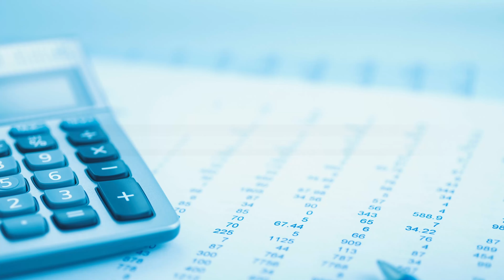IDEAL MBA candidate profile | THIS is what top business schools are looking for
The application process is holistic and it’s more about purpose and clarity in why you seek an MBA and how a school’s program complements your goals.
After all, business schools cater to the companies that hire from a business school
Here are six universal attributes of a successful MBA applicant:

00:00 - Intro
01:22 - Leadership Potential
Identify stories of specific scenarios in your professional experience that demonstrate strong leadership potential. Admissions officers want to see some evidence through real-life examples.
02:07 - Authenticity
Share a unique story, but it should be genuine!
03:28 - Fit
04:59 - Quantitative Competency
Admission officers want to make sure that candidates can succeed in an MBA classroom. And this demonstrated through work experience that led to results and organizational impact, or scoring high on the quantitative section of the GMAT or GRE.
06:14 - Communication Skills
Communication skills are probably one of the most important skills one can have. Knowing how to effectively communicate is an important soft skill for MBA candidates and their future careers.
06:55 - Recommenders
Recommendation letters ideally detail how you work with others and how you approach challenges and how you’ve made an impact in your role.